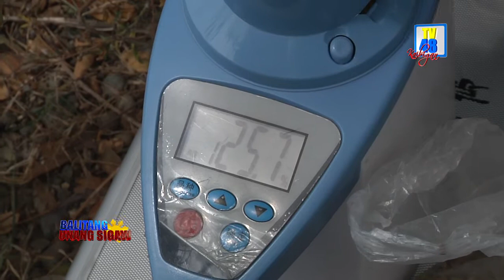PALAY NA INANI NG ISANG MAGSASAKA SA CABANATUAN CITY, NABILI NG KAPITOLYO SA HALAGANG P18.20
Unang beses na nakapagbenta ng kaniyang mga inaning palay sa kapitolyo ang magsasaka na si Francisco Sinteno, 48 taong gulang mula sa barangay Samon, Cabanatuan City, noong March 15, 2021.

Sa tatlong ektaryang lupain na tinamnam nito ng palay ay umani siya ng mahigit tatlong daang cavans ng palay na nabili ng kapitolyo sa halagang P18.20 ang kada kilo mas mataas kumpara sa kalakarang presyo sa lugar na pumapatak lamang sa P17.00 ang kilo.

Ang animnapong libong piso na ginamit nito bilang puhunan na pinambili ng mga gamot at pataba ay ang perang naitabi nito na kaniya namang kinita noong nakaraang anihan.

Sa kabila ng paghihinagpis ni Sinteno dahil sa dinaranas parin na mababang  presyo ng palay ay malaking pasasalamat naman ang ipinaabot nito kay Governor Aurelio Umali dahil sa programang itinatag nito na pamimili ng palay na layuning matulungan ang mga magsasakang kagaya niya.

Gagamitin  naman aniya ang kaniyang mga pinagbilhan pambili ng kanilang mga pangangailangan sa araw-araw at pangtustos sa pangangailangan ng kaniyang mga anak.

Sa mga nagnanais na mapabilang bilang benepisyaryo ng Provincial Food Council ay maari namang tumawag o magtext sa numerong 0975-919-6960. Ulat ni Myrrh Guevarra